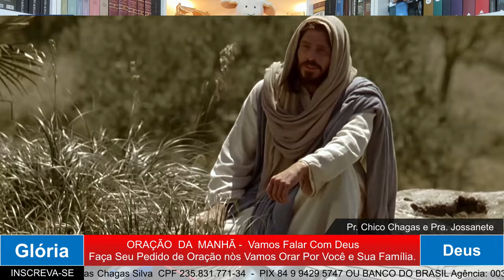ORAÇÃO DA MANHÃ - O MILAGRE DO CALVÁRIO -12 abril 2024